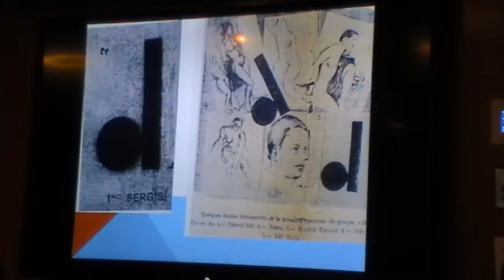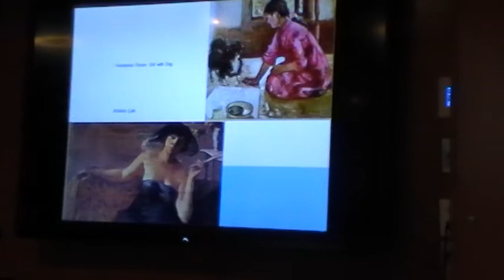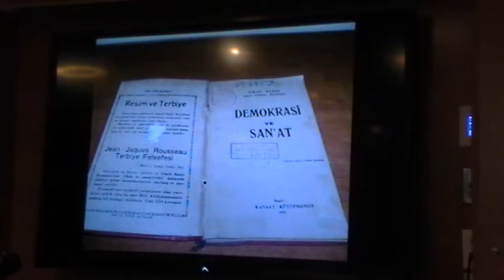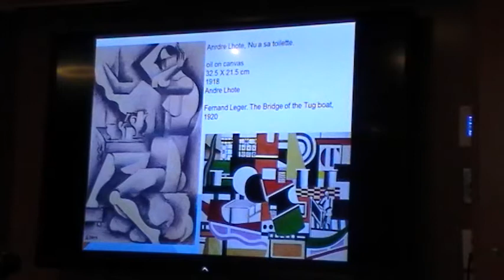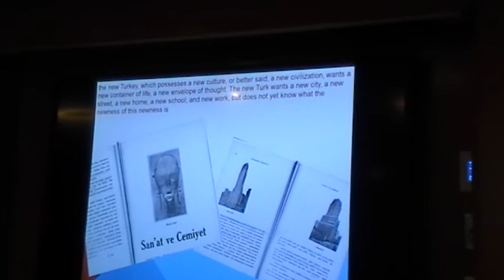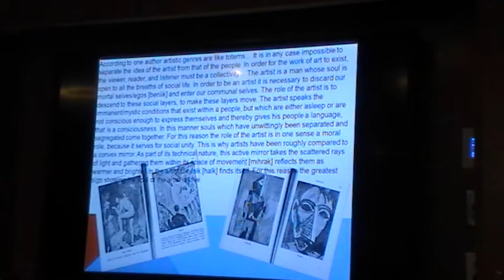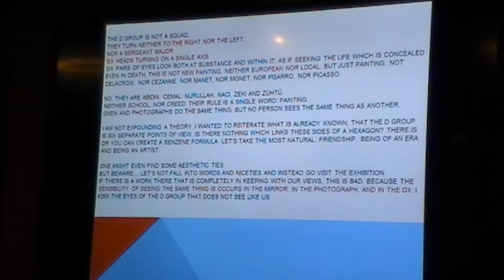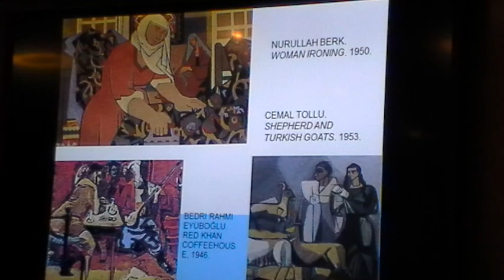Panel Presentation: Cubism in Turkey, 1933-1953: Belated? Bergsonian? Bektashi?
Wendy M. K. Shaw (Universitat Bern) delivered this panel presentation, "Cubism in Turkey, 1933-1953: Belated? Bergsonian? Bektashi?" at the Hagop Kevorkian Center for Near Eastern Studies on Saturday, October 19, 2013 as part of a panel entitled "Similarity and Difference: The Case of Cubism."

The panel was part of the conference: "On Likeness and Difference: Modern Art of the Middle East and the Confines of Modernism," held from October 18-19.